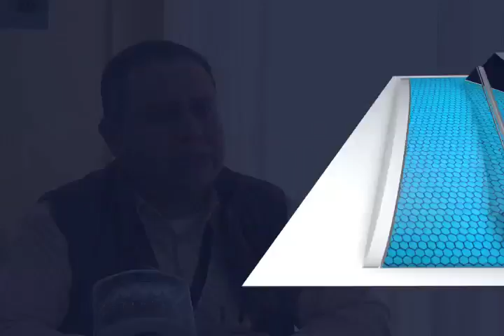PRUEBA PLANEA MVM TELEVISIÓN